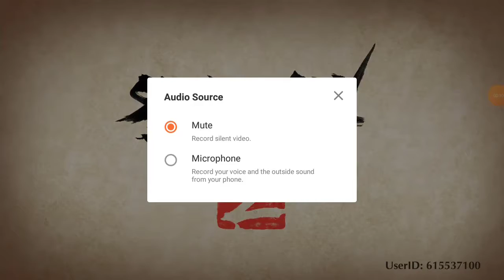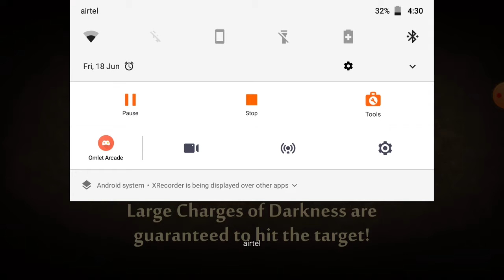Shadow Fight 2 survival match part 1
Shadow Fight 2 Myntra